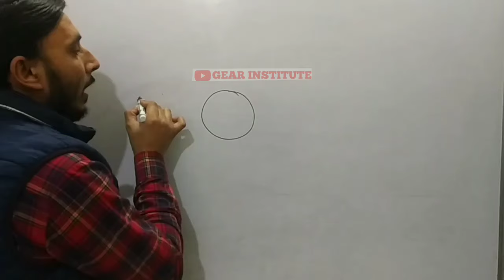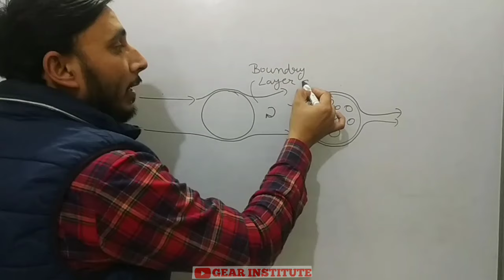Boundary Layer Separation in Hindi || Boundary layer theory || gear institute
Flow separation or boundary layer separation is the detachment of a boundary layer from a surface into a wake. Separation occurs in flow that is slowing down, with pressure increasing, after passing the thickest part of a streamline body or passing through a widening passage,